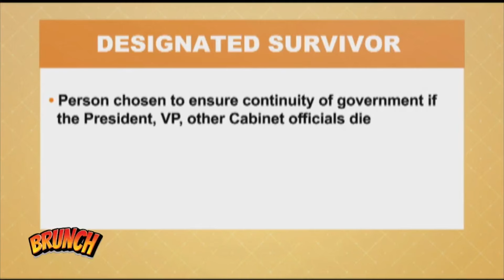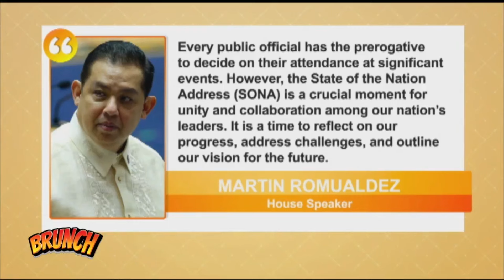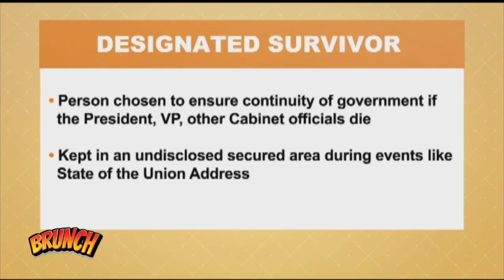BRUNCH | Is Pastor Apollo Quiboloy already in China?